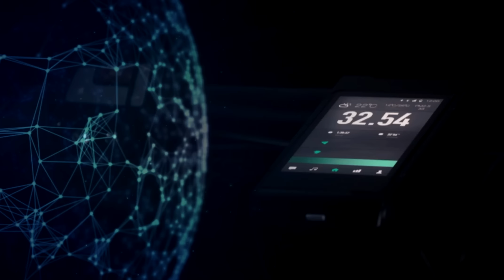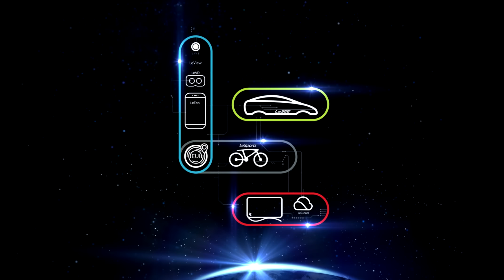LeEco Gene Super Bike | The Bicycle Reinvented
We didn't just build a bicycle. We reinvented it.

Meet the LeEco Gene Super Bike, with a fully-android head unit, integrated turn signals, regenerative braking and so much more! Check out the Gene Super Bike in more detail,